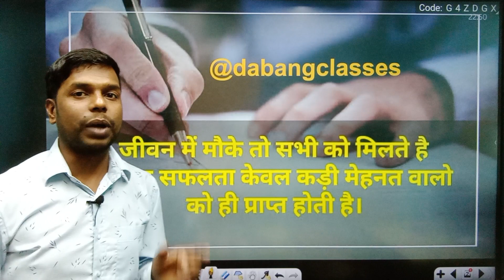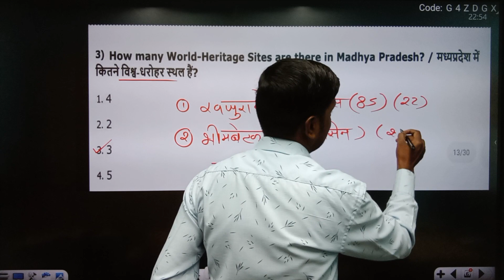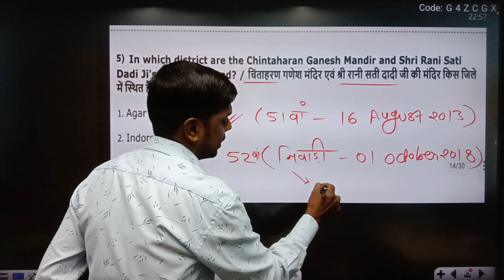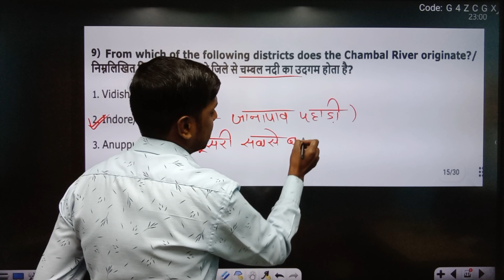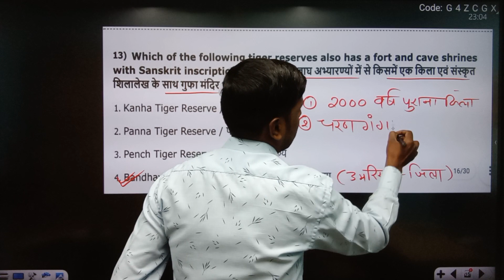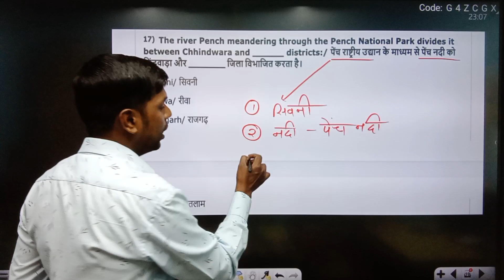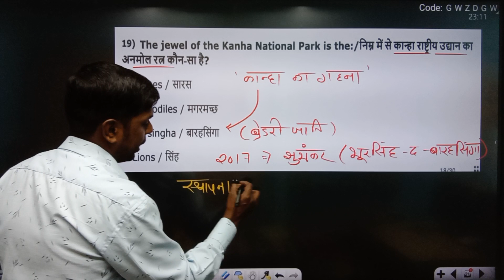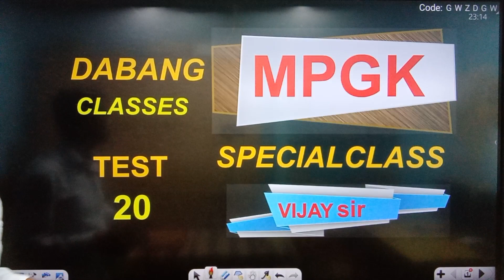MPGK | mp gk class | mp gk question answer in hindi | mp gk live class